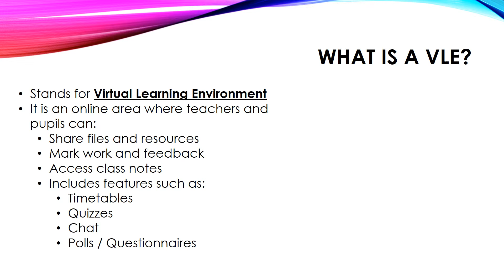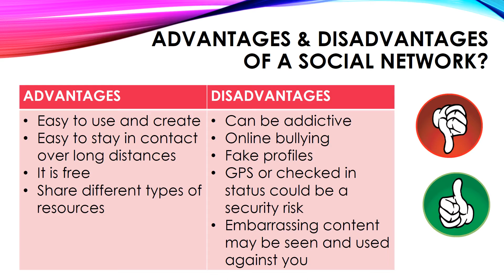BOOST 8 ONLINE COMMUNITIES